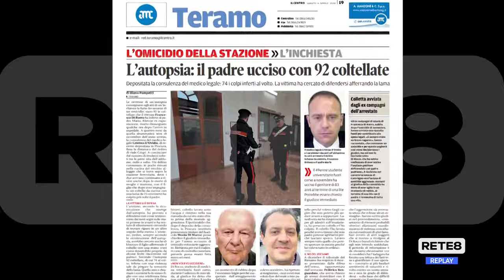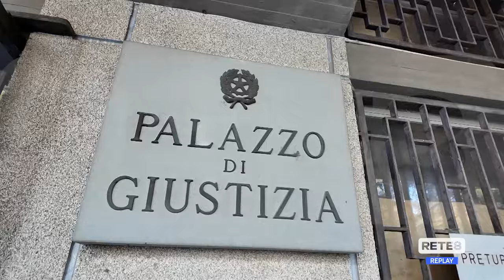Teramo - Inferte 92 coltellate sul corpo di Mario Di Rocco